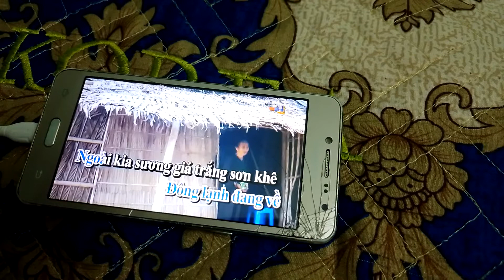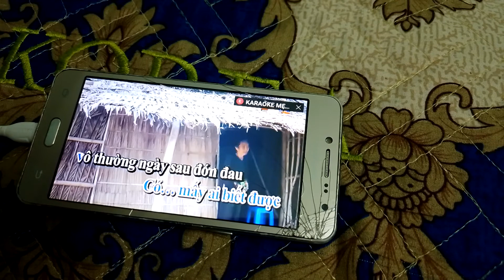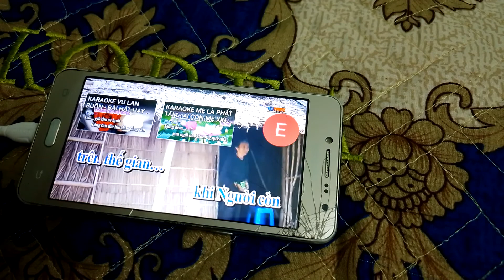@ lý nhớ mẹ mời cả nhà mình nghe💞💞💞